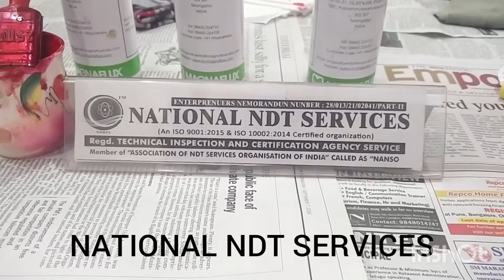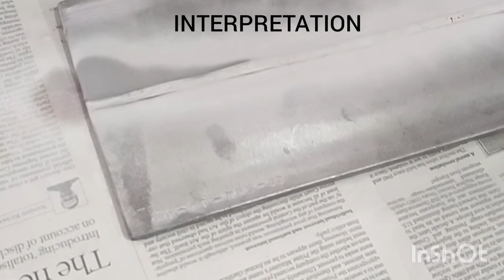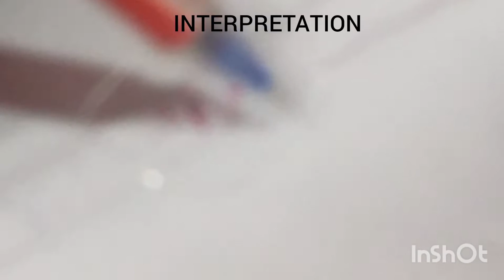LPT Training Practicals Videos ASNT NDT Level II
ASNT (NDT) Level-II Liquid Penetrant Testing (LPT) Training (March 2018 Batch) Practicals with ITW Approved Chemicals International branded chemicals with Approved test specimens under Experienced ASNT Level III (RT,UT,LPT &MPT) faculty.